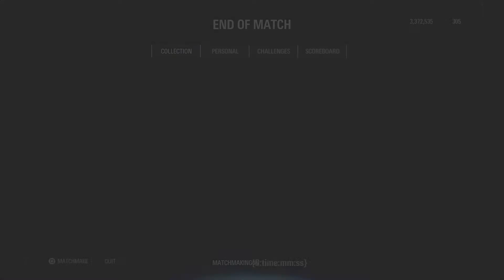Han Brady’s game winning TD pass! (Heroes vs Villains)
Battlefront 2 Han Solo gameplay on Deathstar 2